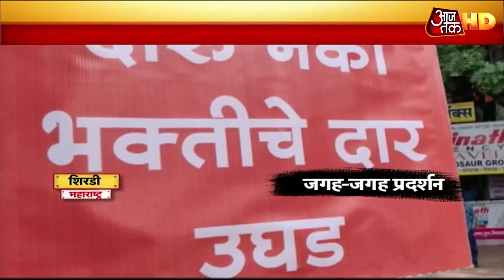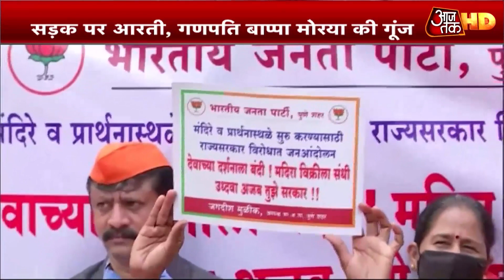Breaking News: Kangana ने Uddhav सरकार को कहा 'गुंडा', बोलीं- '..बार खोले, मंदिर बंद रखे'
अभिनेत्री कंगना रनौत लगातार उद्धव सरकार पर हमलावर हैं. कंगना ने उद्धव सरकार को गुंडा सरकार कहा है. साथ ही कंगना ने महाराष्ट्र में मंदिर खोलने के मुद्दे पर कहा कि गुंडा सरकार ने राज्यपाल से सवाल किए, गुंडा सरकार ने बार खोले, लेकिन मंदिर बंद रखे.